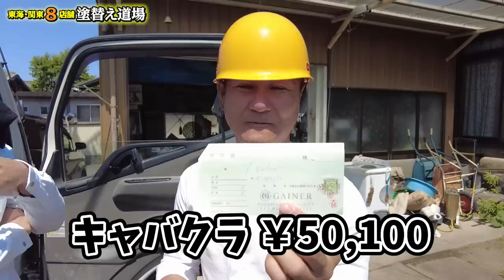足場職人レイ、足場責任者堀川の財布抜き打ちチェック！新婚夫婦に突然訪れた離婚の危機！レシート、領収書で嘘を発見か！？女性社員（嫁）がキレてしまいました！